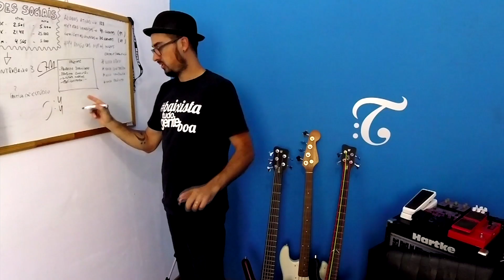C3 - Curso Completo de Contrabaixo - ToqueMaisBaixo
Venha ser um alunoVip no ToqueMaisBaixo. Estude contrabaixo quando e onde quiser, 24 horas por dia.

+ de 80 aulas em vídeo
+ trilhas em MP3
+ Grupo privado de alunos no WhatsApp e Facebook
+ Feedback do professor
+ Conteúdos passo a passo